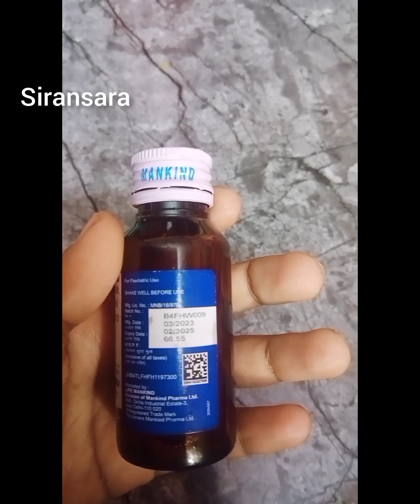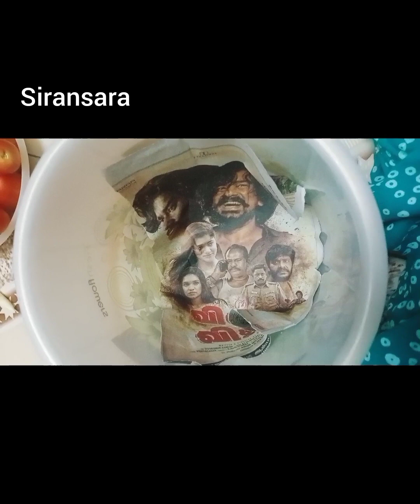கிச்சன் கில்லாடிகள் ஆகணுமா 20 குறிப்புகள்....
கிச்சன் கில்லாடிகள் ஆகணுமா 20 குறிப்புகள். ‎@siransara2838